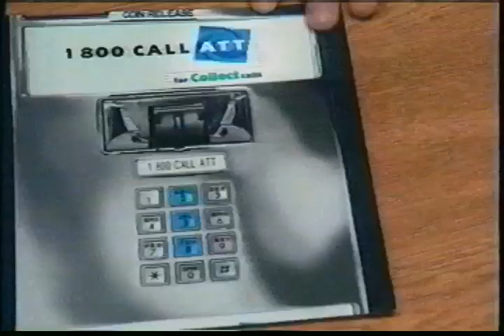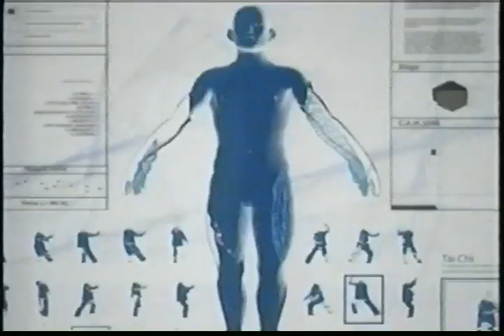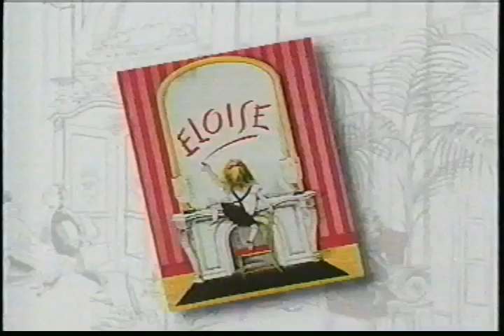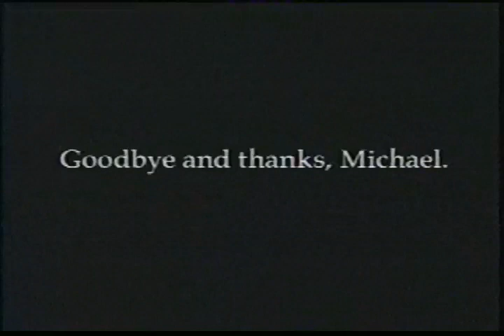NBA Inside Stuff 2002-03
Episode from the 2002-03 NBA Season before the playoffs. Featuring Kevin Garnett, Tim Hardaway, Derek Fisher, J.R. Bremer & music rom Justin Timberlake...